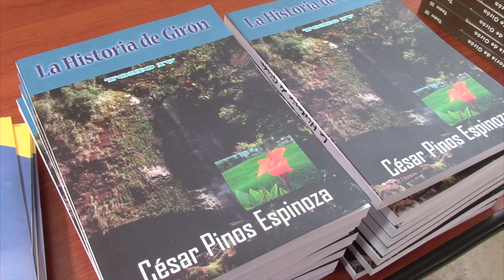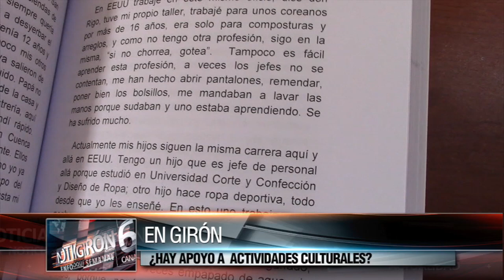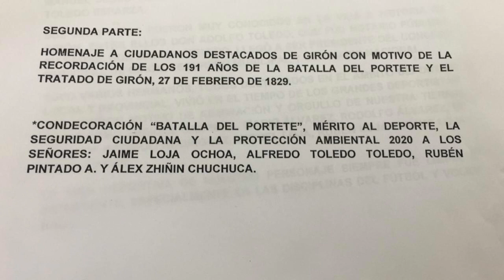César Pinos presentó el tomo IV de La Historia de Girón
El miércoles 26 de febrero, el periodista y escritor gironense César Pinos, presentó en el auditorio del cuerpo de Bomberos Voluntarios de Girón, el cuarto fascículo del libro, “La historia de Girón”. En esta ocasión, el autor entregó un reconocimientos a cuatro personajes del cantón. El libro está a la disposición de los ciudadanos a un costo de cinco dólares, se puede solicitar mediante contacto en el facebook de César Pinos Espinoza.